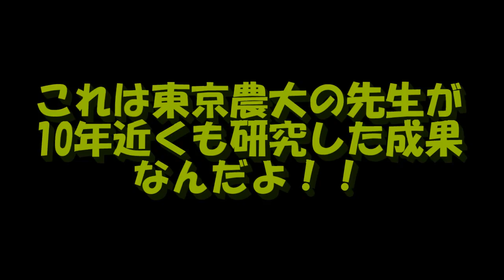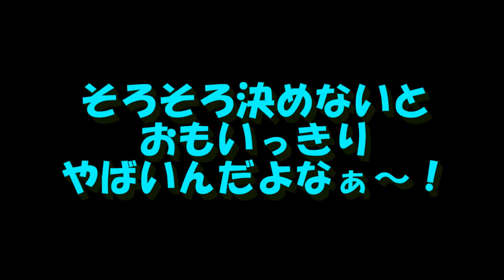オホーツク網走PR映画サンプル（エミュー）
第８回オホーツク網走フィルムフェスティバルは映画を観るだけでなく、監督や俳優、スタッフの人たちと映画について語り、実際に映画をつくるコーナーもある楽しい祭典です。1,000円で12本の映画が見放題です。今回は高倉健さんの一周忌追悼として代表作の網走番外地とぽっぽや（鉄道員）を連日上映します。
フィルムフェスは11月6日から8日までの三日間開催します。